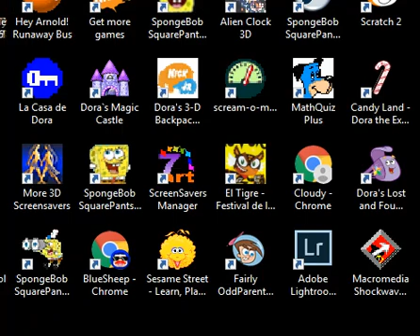Pringles - Pony Express